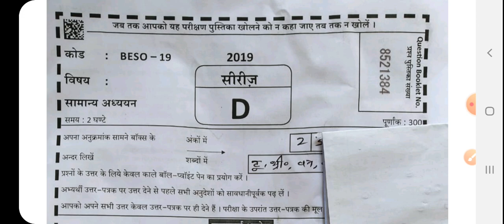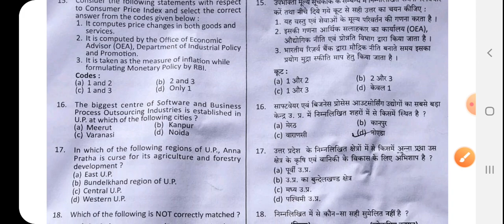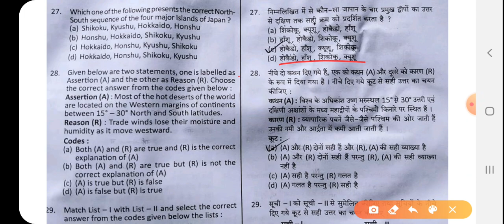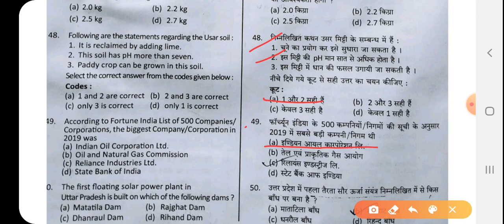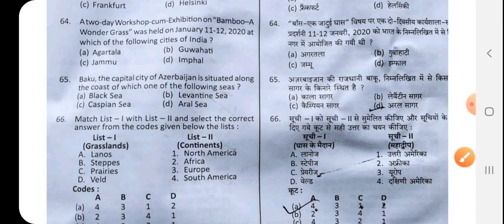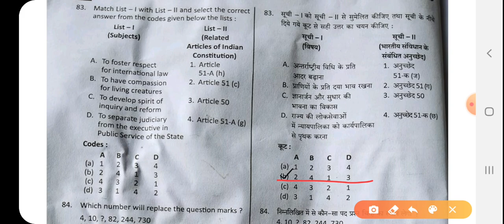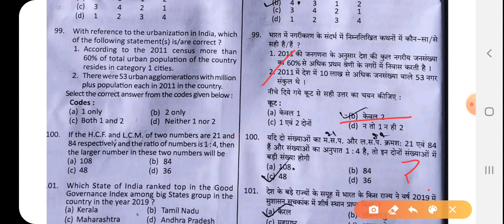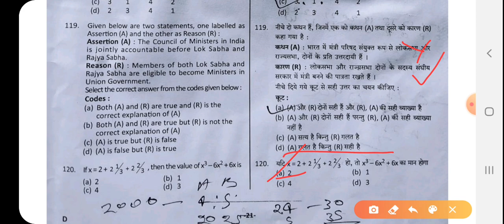BEO exam answer key 2020/uppcs/uppsc BEO 16 August paper solved/BEO answer key/beo best answer key